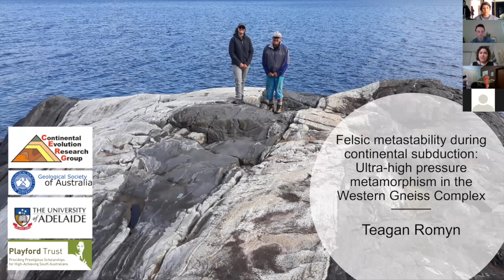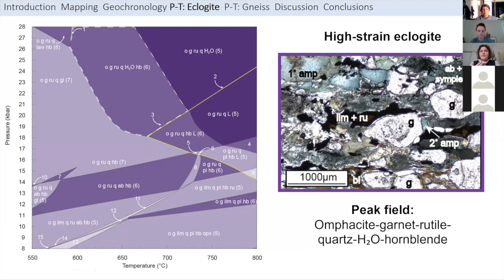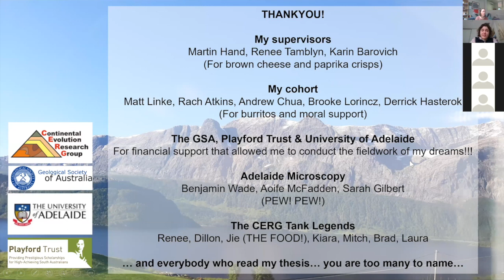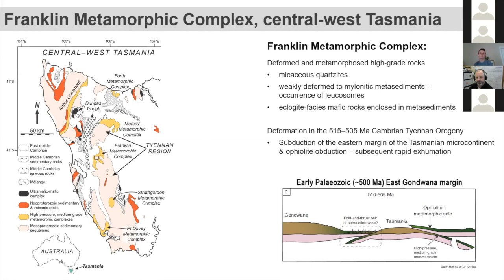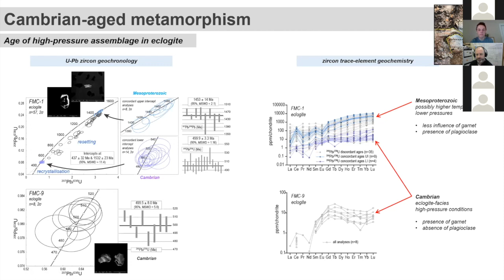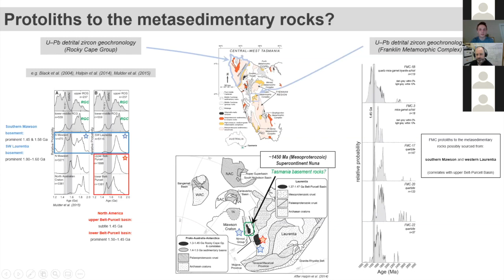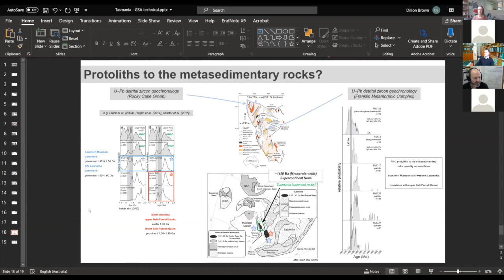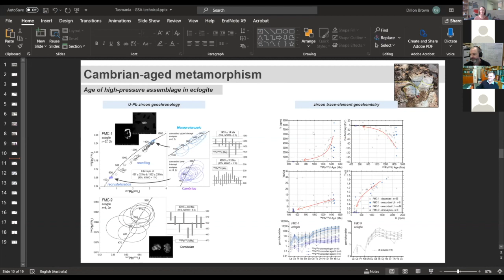May 2020 GSA SA Division Talks with Teagan Romyn and Dillon Brown (University of Adelaide)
These two talks were recorded from the May GSA SA Division Online Meeting.

Speaker details and talk titles:
Teagan presented ‘Felsic metastability during continental subduction: The Norwegian Western Gneiss Complex as a case study’.

Teagan is an Honours (Geology) student at the University of Adelaide working with the Continental Evolution Research Group (CERG). Her Honours project examined the metastability of felsic rocks within UHP metamorphic terranes - with her field area located in the Western Gneiss Complex, Norway. Her specific areas of interest include igneous and metamorphic geology, geochemistry, and geoscience communication.

Dillon presented ‘Evidence for Mesoproterozoic- & Cambrian-aged metamorphism from the high-grade rocks of central Tasmania: insights into the metamorphic history of western Laurentia and East Gondwana’.

Dillon is a PhD candidate within the Continental Evolution Research Group (CERG) of The Centre for Tectonics, Resources and Exploration (TRaX). His research focuses on understanding the development of metamorphic systems - particularly those in the lower crust - through the implementation of an array of techniques within the themes of metamorphic petrology, thermobarometric modelling, geochronology and geochemistry.

Thanks to both Teagan and Dillon for presenting and to the SA Division for sharing their presentations.